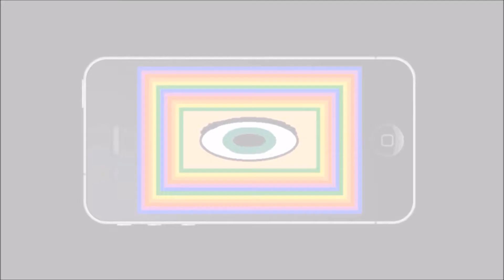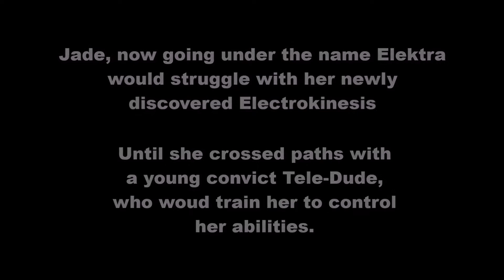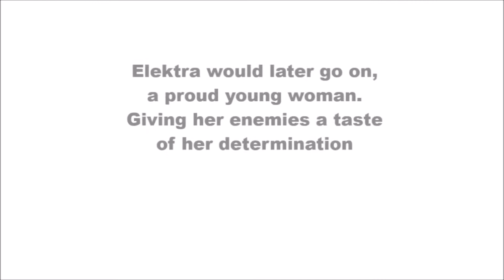Superlonnys Origins: Electricfying Beginning (Super Power FX)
Originally this wasn't going to see the light of day, but upon looking through unused footage for the series and the fan-base on this lovable character, I decided to release the birth of Elektra after all. Despite half of this being a stock footage reel, I finally present the 3rd episode in the Origins Saga.

Jade Oriley was an ordinary young teenager like any other. Until her future came rocketing out of the sky, giving her the power of 'the storm'. But is it for the better? (Watch in HD)

Music ⓒ - Jingle Punks and Puddle of Infinity